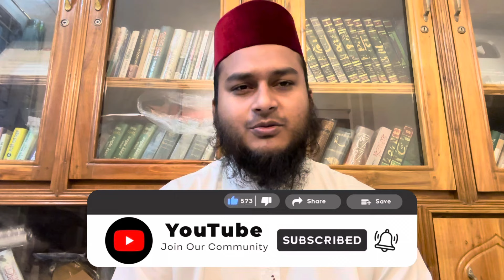টাক মাথায় চুল হওয়ার দোয়া | মাথার চুলের গোড়া মোটা হওয়ার দোয়া | tak mathay chul howar dua amal